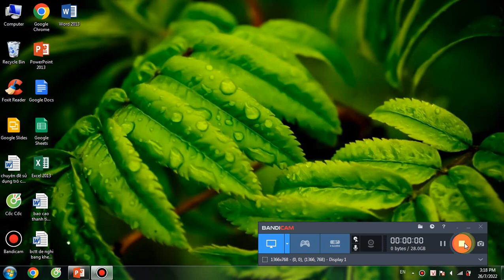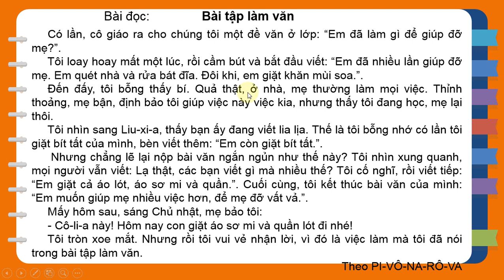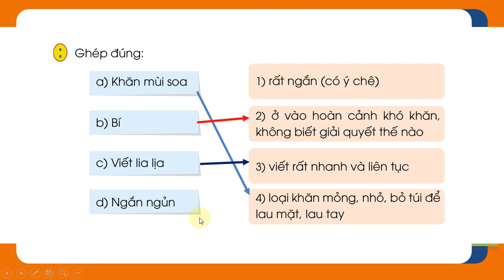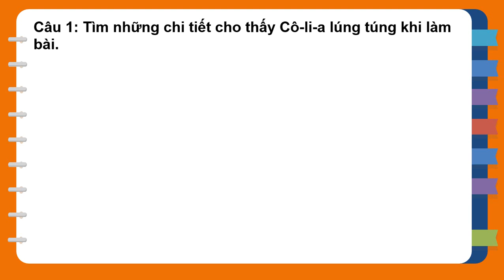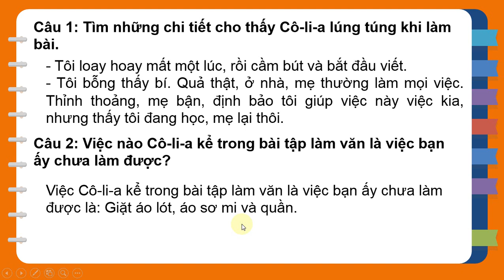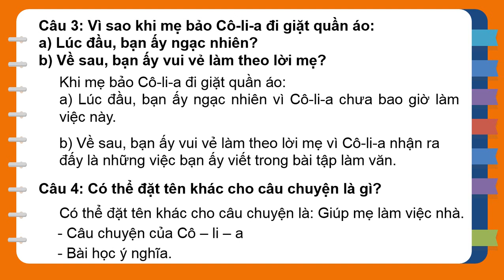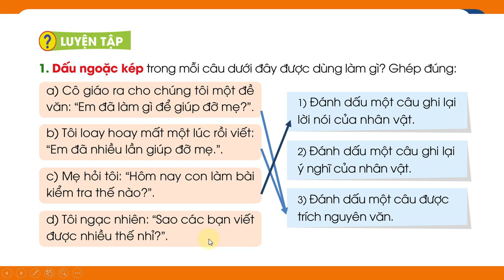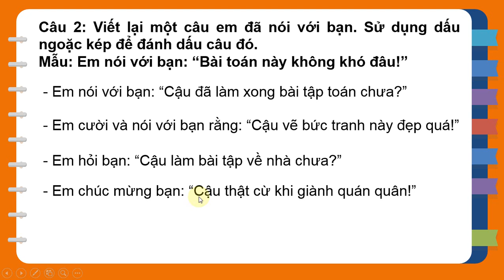TIẾNG VIỆT LỚP 3. BÀI ĐỌC 4; BÀI TẬP LÀM VĂN SÁCH CÁNH DIỀU